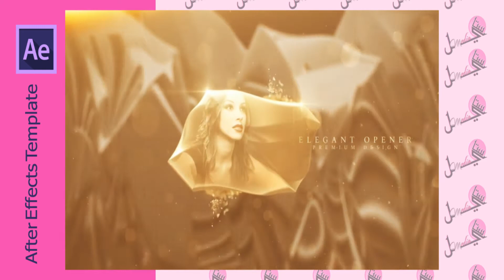23144791 - قالب افترافكت لمناسبات الزواج و الخطوبة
مشروع  افترافكت
قالب افترافكت
موشن جرافيك
بطاقة دعوة الكترونية
بطاقة زواج